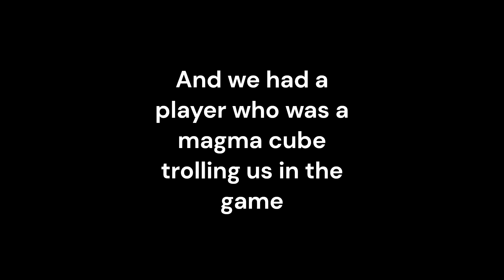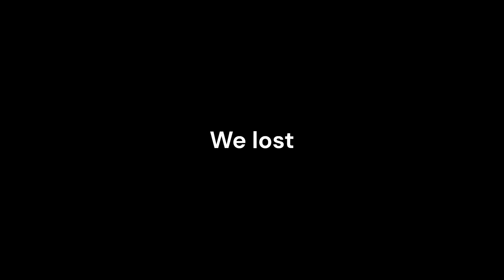When your random teammate trolls you in eggwars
The first gaming video on the channel :)